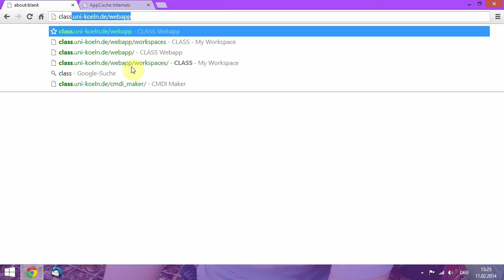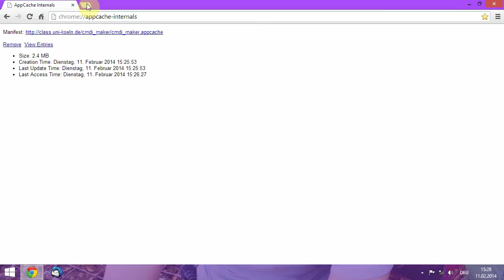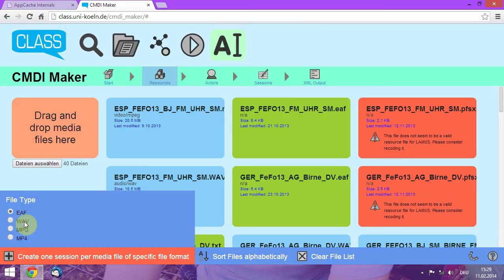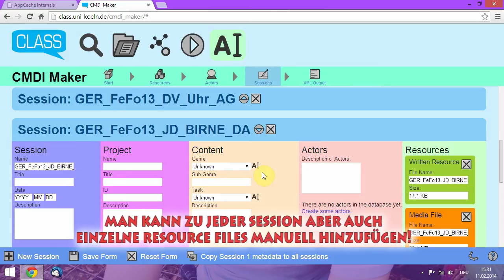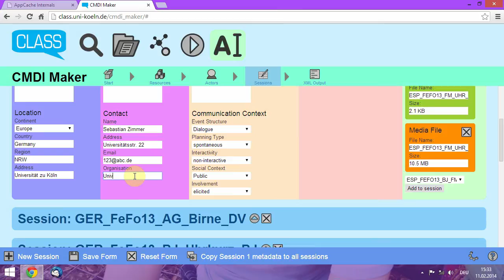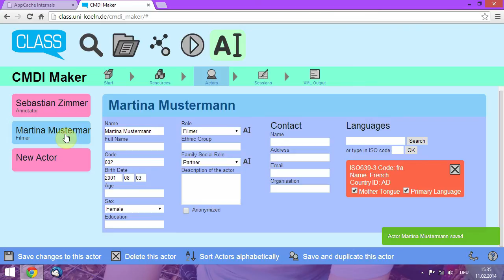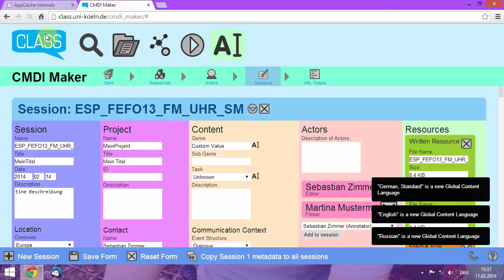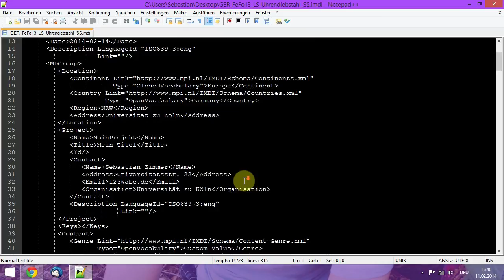CMDI Maker Tutorial (german)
CMDI Maker ist Teil von CLASS - Cologne Language Archive Services
class.uni-koeln.de
in Kooperation mit dem CCeH
cceh.uni-koeln.de
und CLARIN
de.clarin.eu